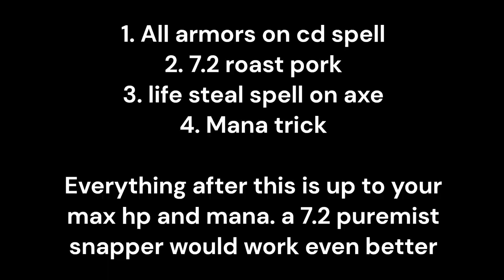The best build possible for strong bosses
00:00 purple butterfly group bosses
00:26  1st try battleaxe + cryptcandle
01:38 2nd try battleaxe + astral aegis
05:27  3rd try druidic staff + cryptcandle
07:57 4th try battleaxe + cryptcandle
09:10 5th try Druidic staff + astral aegis
10:53  6th try battleaxe + astral aegis
13:27 7th try Battleaxe + cryptcandle